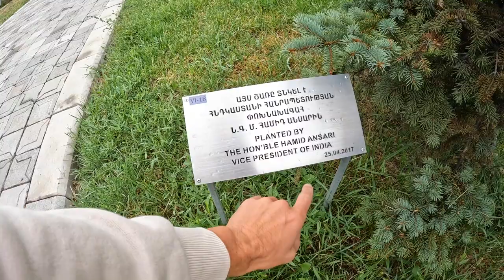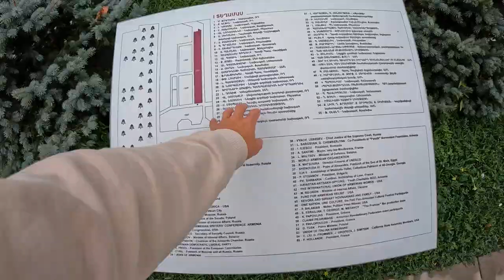НАШ НОВЫЙ ДОМ В Армении - ВОТ ЭТО ЦЕНА. Новоселье с друзьями ОНИ ПРИЛЕТЕЛИ.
В этом выпуске мы отправляемся из кемпинга на встречу с друзьями. А еще мы снимем дом на неделю. Будет обзор.